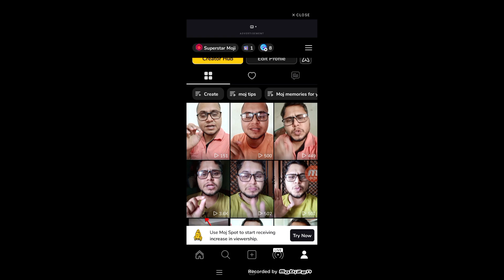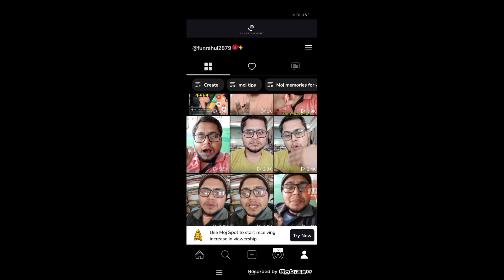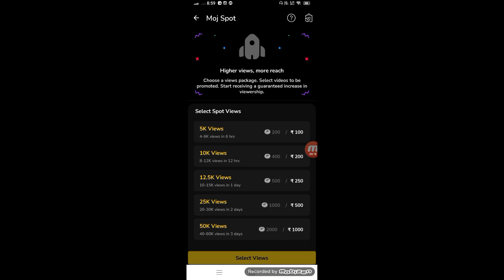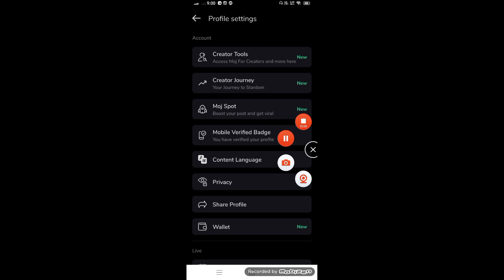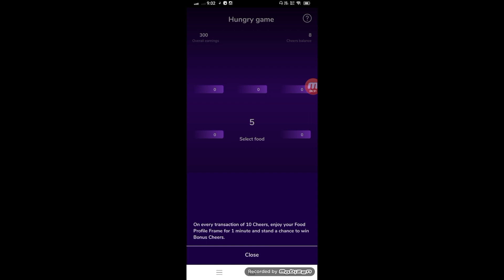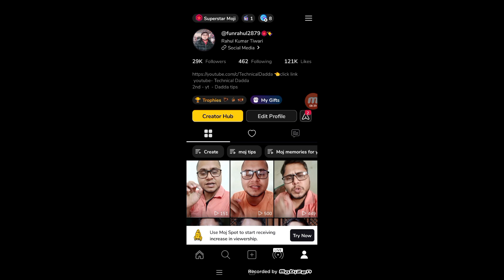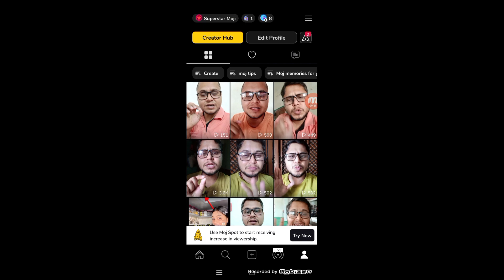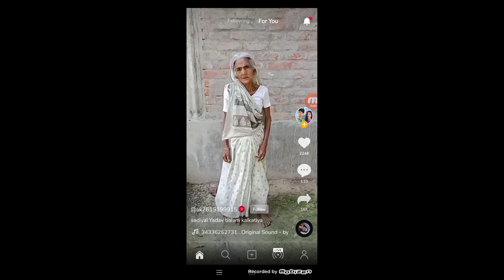😱Moj Users ये काम करना स्टार्ट करो वरना पछताओगे || For Moj Users Biggest Warning 😥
2022 best refer and earn earning app

app link  -

nojoto app

rooter app -

sikka app -

app link -

for moj users biggest warning
moj apps biggest Update
moj apps New update 2023
Moj creator League kya hai
bina mfc moj se paisa kaise kamaye
moj app creator league 1 se paisa kaise kamaye
Moj App creator league
kitne views par kitne paise milte hai Moj App Par
moj app Par video upload karne ka Best time
moj app use Kaise kare
moj app Par views kaise badaye
moj apps Par mints kaise kamaye
moj app mfc
mfc kya hai moj apps
Best short video earning app 2023
zili se paisa kaise kamay
zili app kaise chalay ofter shutdown
Josh apps se paisa kaise kamaye 2023
tick short app se Paisa kaise kamaye
moj app real or fake
moj app se baat Kaise kare
moj app ko feedback kaise kare
moj app streak kya hai
moj apps streaks Kaise badhaye
moj app Par better luck next time problem solution
moj app trophies kya hai
moj apps trophies se kya hota hai